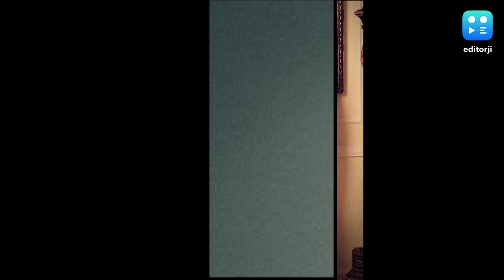सोनम कपूर किंग चार्ल्स III के राज्याभिषेक समारोह में आमंत्रित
बॉलीवुड एक्ट्रेस सोनम कपूर 7 मई को किंग चार्ल्स III  के कोरोनेशन कॉन्सर्ट  में टॉम क्रूज  जैसे कई हस्तियों के साथ मंच शेयर करने के लिए पूरी तरह तैयार हैं.